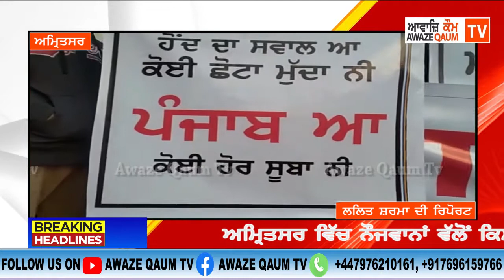ਅਮ੍ਰਿਤਸਰ ਵਿੱਚ ਨੌਜਵਾਨਾਂ ਵੱਲੋਂ ਕਿਸਾਨਾਂ ਦੀ ਹਮਾਇਤ ਵਿੱਚ ਨਵੇਂ ਸਾਲ ਨੂੰ ਕਾਲਾ ਸਾਲ ਦੇ ਰੂਪ 'ਚ ਮਨਾਉਣ ਦਾ ਸੁਨੇਹਾ